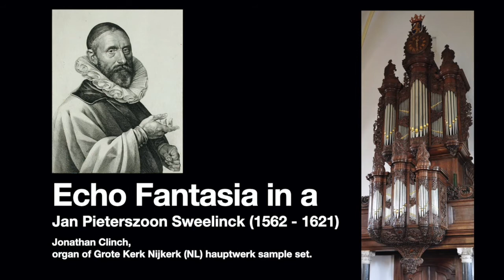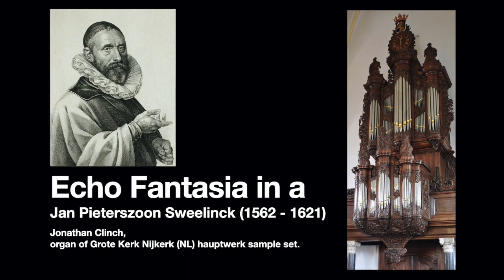Sweelinck, Echo Fantasia in a. Grote Kerk Nijkerk (NL). Jonathan Clinch.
Jan Pieterszoon Sweelinck,  Echo Fantasia in a. Organ of the Grote Kerk Nijkerk (NL) - Hauptwerk sample set (Voxus).
I'm taking a break after 7 hours of teaching on zoom yesterday(!) to record some Sweelinck, longtime organist of the Oude Kerk in Amsterdam. The 400th anniversary of his death falls in 2021.